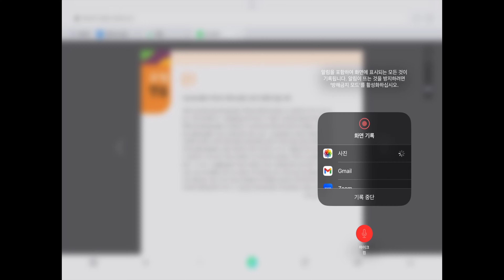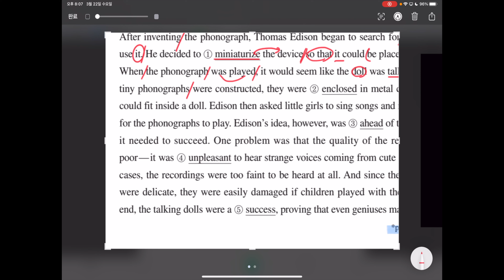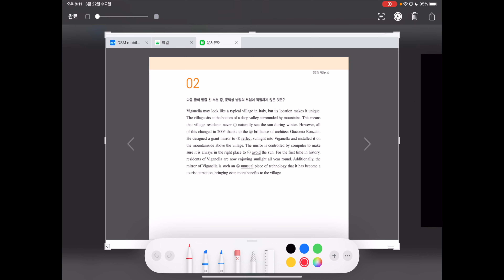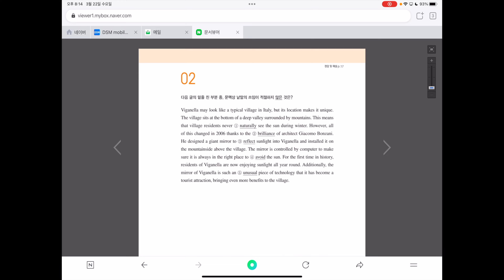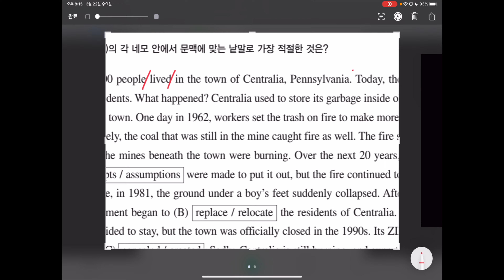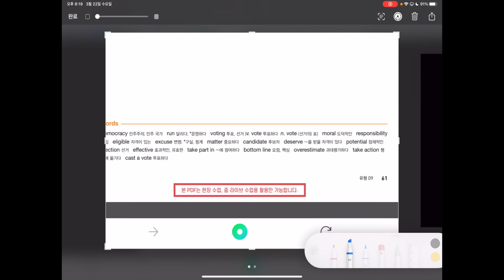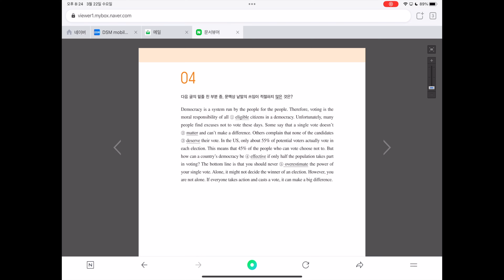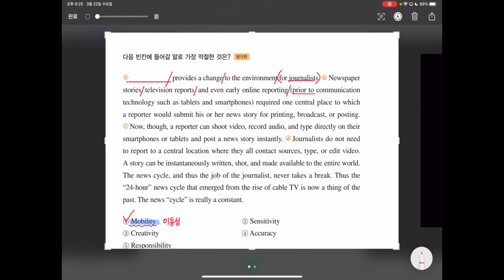수능 PICK 유형독해 - 9회